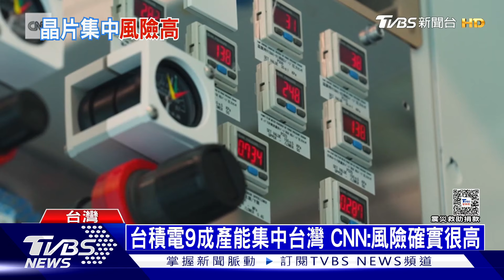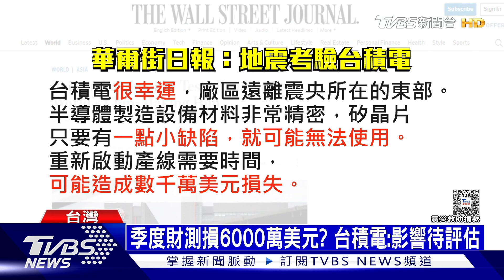全球聚焦護國神山災損 台積電:震後生產復原80%｜十點不一樣20240404@TVBSNEWS01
台積電是全球晶片的重要供應商，這次花蓮地震，外媒相當關注台積電受損情況。台積電最新聲明指出，晶圓廠設備復原率超過80%，新建的晶圓廠，週四晚間就能完全復原，而且昂貴的EUV光刻機沒有受損，對全球的晶片供應，不會有太大影響。